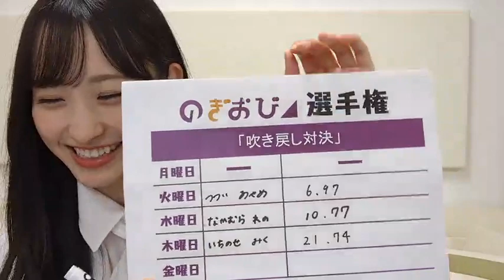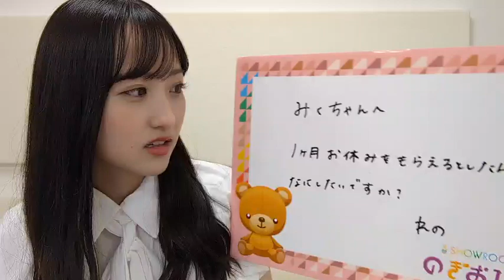一ノ瀬美空（乃木坂46）SHOWROOM のぎおび 2023年9月7日 ジョイマン